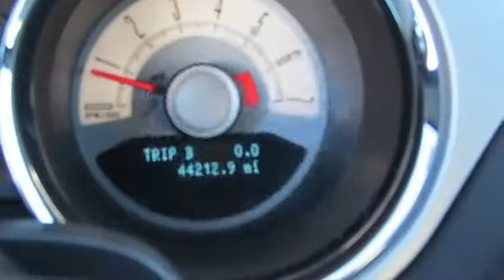2010 Ford Mustang - Whaling City Ford Lincoln Mazda - New London, CT 06320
For Sale: 2010 Ford Mustang
VIN: 1ZVBP8EN6A5167732
Engine: V6 Cylinder Engine 4/245
Drivetrain: Rear wheel drive
Transmission: Automatic
Mileage: 44,211
Color: Torch Red (exterior) Stone (interior)

Features:
THIS CAR HAS THE SYNC SYSTEM TOO!
FOR THE ABSOLUTE BEST INTERNET DEAL, CALL or CLICK MY COUSIN VINNIE!! VINNIE BRIKE @ or WE PRICE OUR CARS BETTER THAN ANYONE ELSE...A BETTER CAR FOR LESS MONEY BEACUSE OF LESS OVERHEAD AND 58 YEARS IN BUSINESS SAME OWNERS... Be the envy of all your friends buy owning this beauty. Keep in mind; all pre-owned vehicles are one of a kind and this one can be yours today!
 We work hard to make you the best deal on the vehicle you have always wanted. After all, we know how we take care of you today determines your desire to do business with us in the future. We strive to make buying or leasing your next vehicle a pleasant and rewarding experience. Just ask anyone that has done business with us. Everyone needs to own a vehicle like this at least once in their lifetime. Your time is now! This one of a kind beauty with superb styling will tell everyone you have arrived. It will be rewarding for you to see how others react. This cool vehicle has all the add-on's you could ever want and it's waiting for you. This cream puff is a non-smoker vehicle. Clean and fresh... just like new. This beautiful vehicle is a pleasure to drive. This vehicle comes with a Certified Pre-Owned (CPO) warranty from the manufacturer that provides several years and thousands of miles of exceptional added protection. A Car Fax vehicle history report is available for every vehicle in our entire inventory. We want you to know the history of this vehicle is as good as its future.